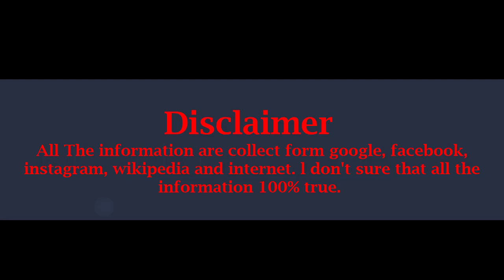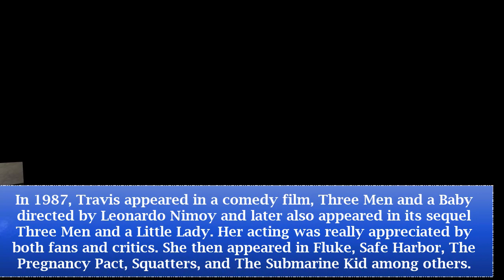Nancy Travis Lifestyle, Net Worth, Husband, Boyfriends, Age, Biography, Family, Car, Wiki !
Name: Nancy Ann Travis
Nick name:  Nancy
Birthday: September 21, 1961
Age: 57 years old
Birth Place: New York City

Prabhas Upcoming Movies list 2017, 2018 and 2019 With Release Date ! || saaho || Billa 2 And more